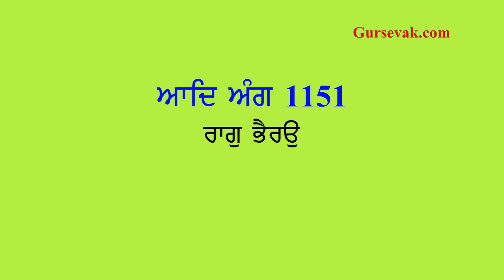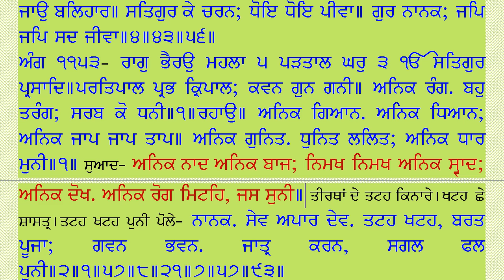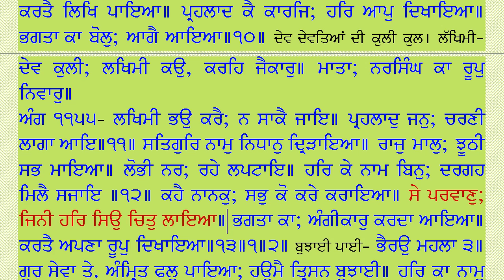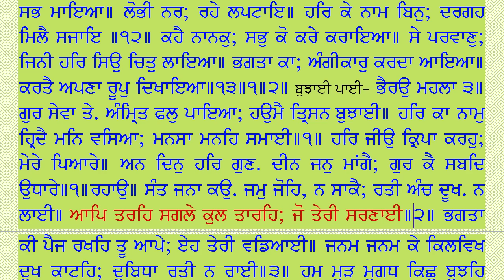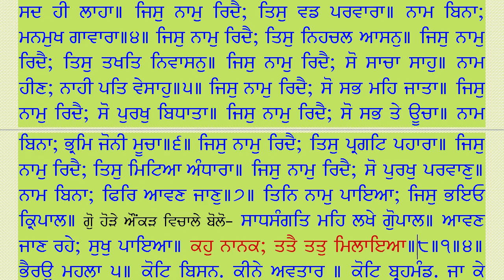263 Raag Bhairo Ang 1151